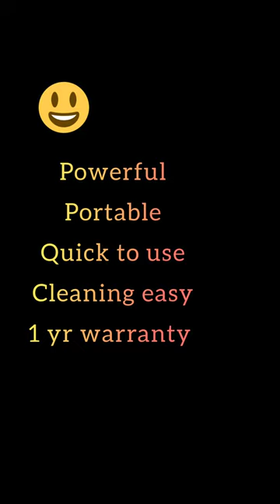Instacuppa Rechargable Mini Chopper I Best Chopper for veggies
Chopper unboxing

instacuppa

instacuppa water bottle

instacuppa portable blender

instacuppa flask

instacuppa blender review

instacuppa premium electric chopper

instacuppa chopper

instacuppa milk frother

instacuppa review

instacuppa frother

instacuppa juicer

instacuppa amazon

is instacuppa a good brand

instacuppa bottle

instacuppa bottle cap

instacuppa blender

instacuppa blender manual

instacuppa brand

instacuppa blender how to use

instacuppa blender charging time

instacuppa blender flipkart

instacuppa blender near me

instacuppa thermos bottle

instacuppa portable blender review

instacuppa thermos bottle 1000 ml

instacuppa thermos bottle review

how to use instacuppa blender

instacuppa coffee maker

instacuppa coffee grinder

instacuppa coffee mug warmer

instacuppa company origin

instacuppa coffee frother

instacuppa coffee mug

instacuppa company

instacuppa chopper review

instacuppa customer care

instacuppa french press coffee maker

instacuppa rechargeable coffee bean grinder

instacuppa electric kettle

instacuppa electric chopper

instacuppa portable electric kettle

instacuppa rechargeable mini electric chopper

e up kosten

e'last u members

e powered benefits

e-flux tarieven

instacuppa french press

instacuppa founder

instacuppa french press travel mug

instacuppa fruit infuser water bottle

instacuppa french press how to use

instacuppa flipkart

instacuppa manual fruit juicer

instacuppa mini food processor

instacuppa grinder

instacuppa glass bottle

instacuppa gooseneck kettle

instacuppa manual coffee grinder

global product registration instacuppa

how to use instacuppa coffee grinder

g to megag

how to use instacuppa french press

hvordan vinterbader man

hva kan man bake

kan man ha aluminiumfolie i ugnen

hva handler bibelen om

instacuppa infuser

instacuppa india

instacuppa instagram

instacuppa is from which country

instacuppa price in india

instacuppa kettle

k-vant owner

k+k reset

k k stores

instacuppa lemon tea

instacuppa lid

instacuppa services private limited

instacuppa moka pot

instacuppa multipurpose electric kettle

instacuppa yogurt maker

instacuppa travel mug

instacuppa store near me

instacuppa thermos bottle 2000 ml

instacuppa not working

instacuppa blender not working

n a t o members

naib ne demek

instacuppa owner

(o)(o) meaning

o me o life summary

o me o life meaning

instacuppa products

instacuppa portable blender for smoothie

instacuppa price

instacuppa recipes

instacuppa warranty registration